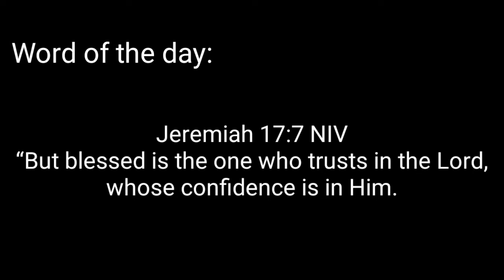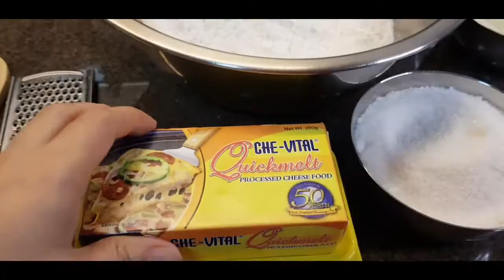Steamed Cake w/ Cheese by Mai Goodness | Pinoy Kakanin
An all around steamed cake that every Filipino eat for snack or special occasions. A good generating business as well. Try this puto cheese that is so good and truly a pinoy favorite.

Steamed Cake w/ Cheese (Cheese Puto)

Ingredients :
• 1/2 kl or 4 cups of all purpose flour or you can also use cake flour
• 1/4 kl or 2 cups of white sugar
• 1/2 cup of powdered milk
• 3 1/2 cups of water
• 3 1/2 tbsp of baking powder
• 1 block quick melt cheese (or regular Eden cheese)

Once mixed, let it rest for 30 minutes before steaming so it will create a dome shaped once cooked.

Baking Pan:
3.5 inch mamon molder

*If you are using small plastic molds, steam for 15 mins in high heat.
*If mold is big, steam for 30 mins in high heat.

**Hey! Check out ShopBack where you can earn Cashback as you shop online. Sign up via my link and get a P100 welcome bonus today!